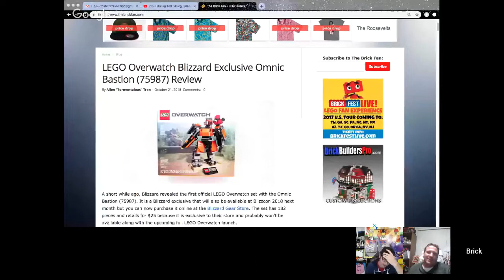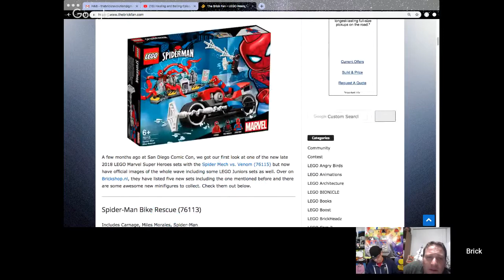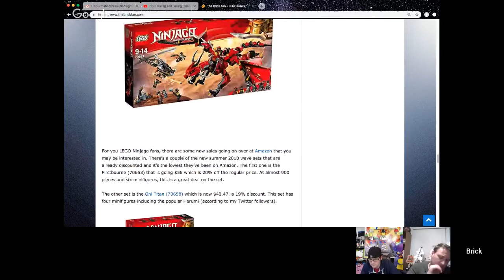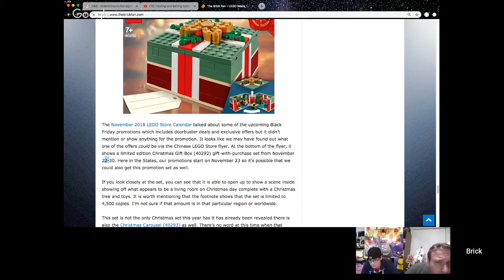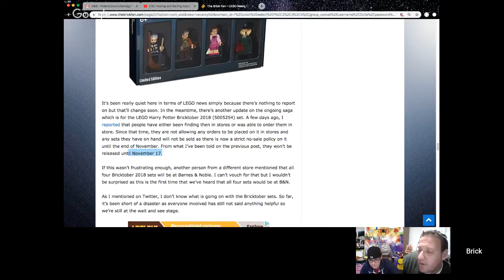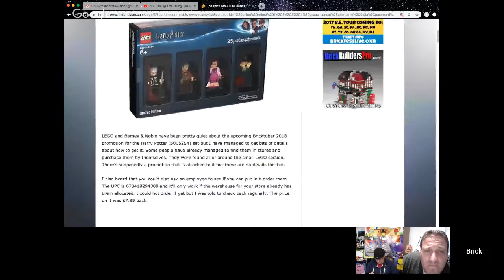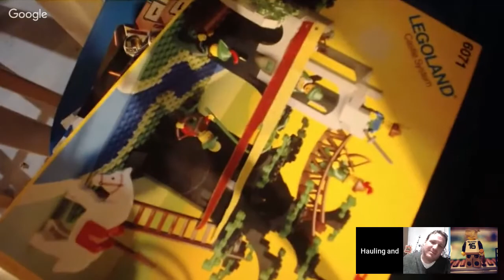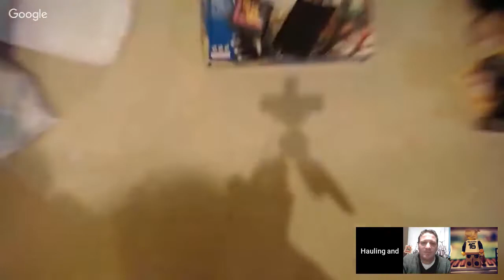Hauling and Balling Episode #169